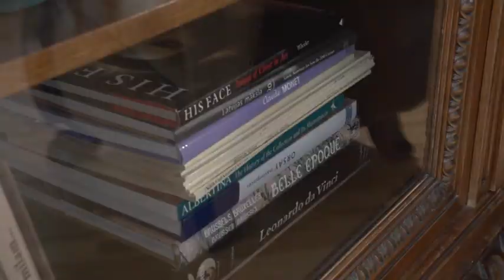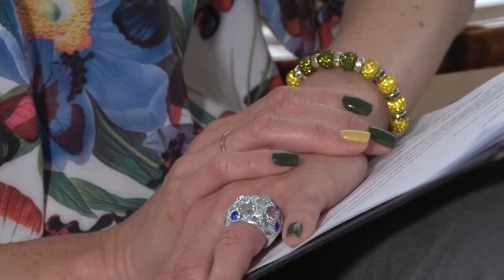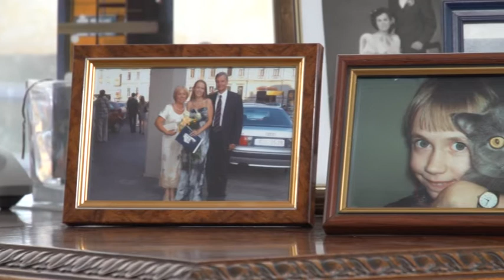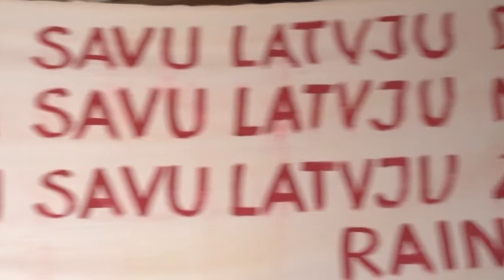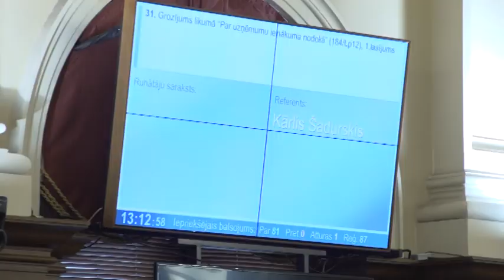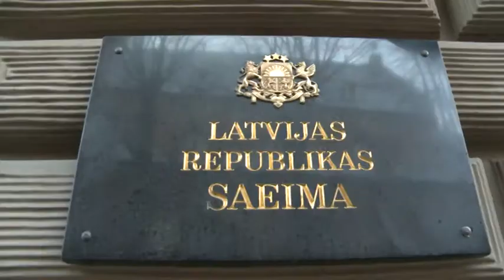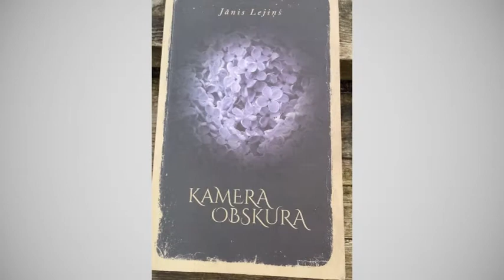Deputāts tuvplanā. Kārlis Šadurskis (25.04.2015.)